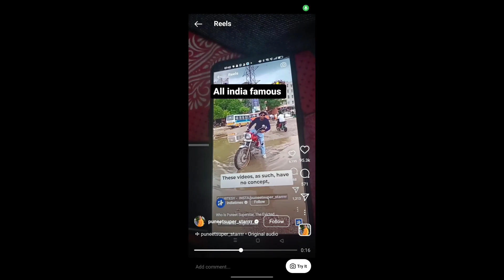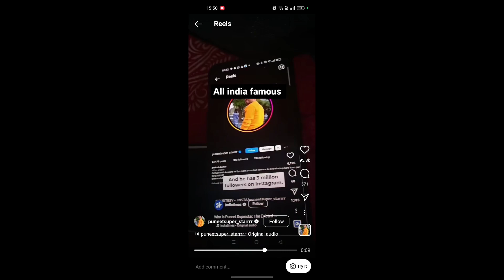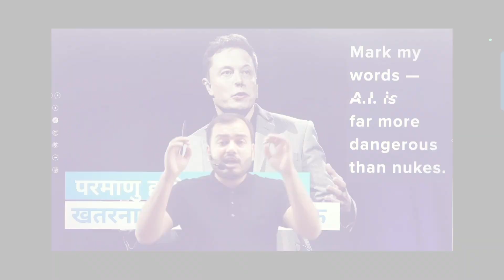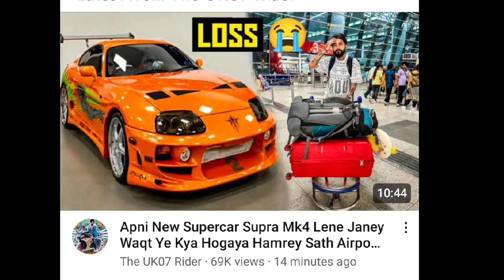Ms dhoni singing song?🧐 | Uk07 rider money crash💵 | physics wala on chatgpt & Ai 🤬 | reaction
literally ms dhoni singing song woww
and puneet super star news on India times
and soo bad for Uk07 rider vlog
and what's going AI